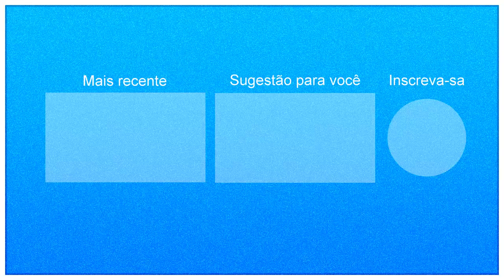1 Hora de Pegadinhas do Mução - Volume 73